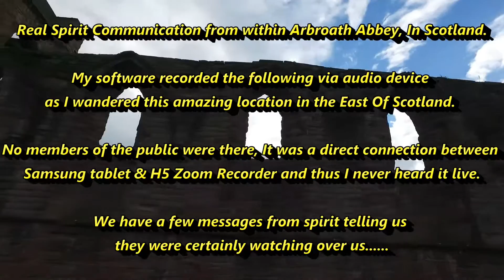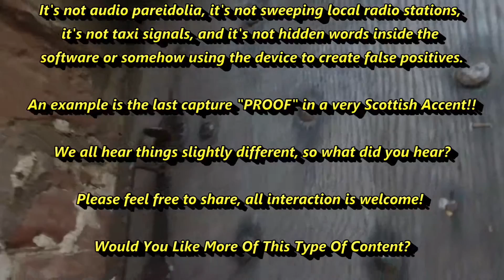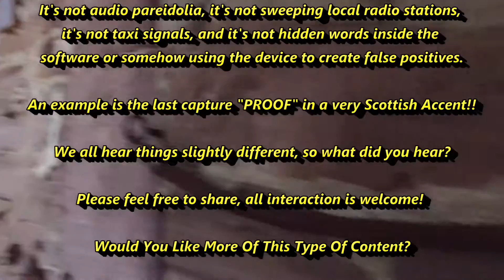👻 REAL Spirit Communication At Historic Scottish Abbey | They Provide Proof (Scottish Accent) 🛐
Spirit Communication (REAL) from Historic Scottish Abbey, they even call out "proof" in a very distinct Scottish Accent. Are the spirits trying to provide that elusive evidence of the spirit world?

Again, I refute any suggestions of pareidolia and I know the software does not include Scottish dialect and such words due to extensive testing.

Some of us can confidentially provide such presentations as we do get out there and do the work, not listen to theories and debunking sound-bites and parrot it out.

As always, words and captures could vary slightly, we all hear with a different ear due to upbringing in specific areas with dialect difference, I am massively open to suggestions from the viewers.

Let's get the paranormal message out to the masses.

Information Sources | Further Details Will Be Listed Here If Applicable.